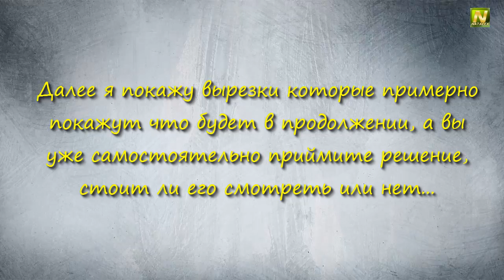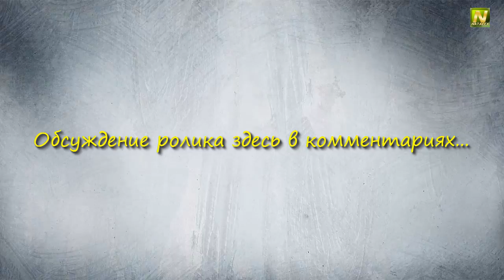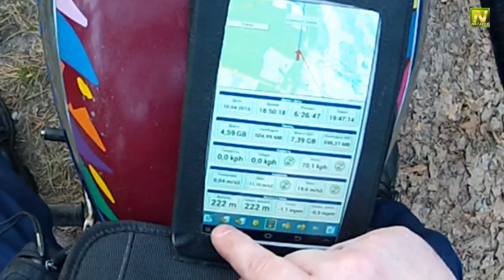[Natalex] Готовлю свою яву старушку к сезону покатушек...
В этом ролике вы увидели бы подготовительные работы к летнему сезону, ну там карбюратор почистить цепь подтянуть, колеса подкачать. Но так получилось что после монтирования и выкладывания ролика, ютуб благополучно его заблокировал предупредив меня письмом на гмайл, даже когда я на планшете хотел просмотреть что да как, то ролик на мобильных устройствах так же был запрещен. Мне не сильно хотелось удалять звуковую дорожку, потому я сделал некое превью к тому ролику именно его вы здесь и увидите. В превью в принципе указаны все этапы ролика, потому просмотрев его вы будете знать, стоит смотреть оригинал или нет. Обсуждение ролика здесь в комментариях, так просто удобней.
Ссылка на ролик будет с трех разных источников, а вы если выбирайте какой вам больше понравится:

Как обычно кому интересно приглашаю к просмотру, лайки и хорошие комментарии приветствуются ;-).
Последние несколько роликов, дублирую свои видеозаписи на таких ресурсах как Рутуб, Вконтакте, Видео Майл ру. Дело в том что Ютуб последнее время (в принципе как и обычно) постоянно мутит с какими то нововведениями, и что его величиство Гуглу взбредет в голову в очередной раз, не известно. Там будут дублирующие с ютуба ролики и все. Данное нововведение сделано просто чтобы не потерятся))), возможно и они испортятся, тогда что то придумаем свое))).

Если вы хотите задать вопрос или просто поделится фото, для этого создана группа ВК, Ссылка чуть ниже...

И на последок, я кстати не думал что их так много :-)
Тролли, хейтеры, и недовольные, а да, еще бесполезные умники которые только кичатся и ни какой пользы не приносят, я с вами спорить не собираюсь, доказывать вам что либо тоже, поэтому просто все (вышеперечисленные) отправляются в бан без разбору, могу просто не так кого-то понять и тоже отправить в бан, потому заранее прошу прощения :-)